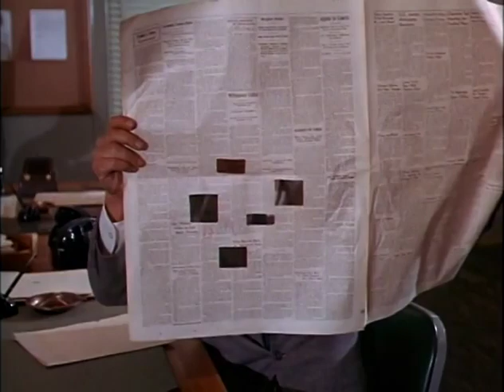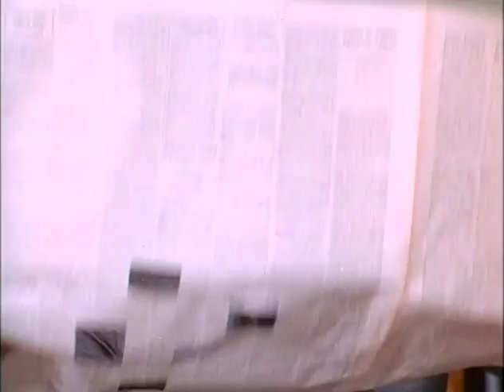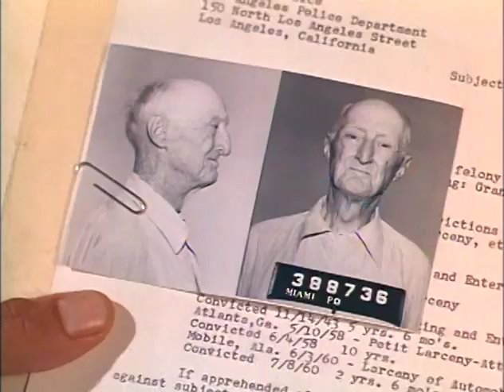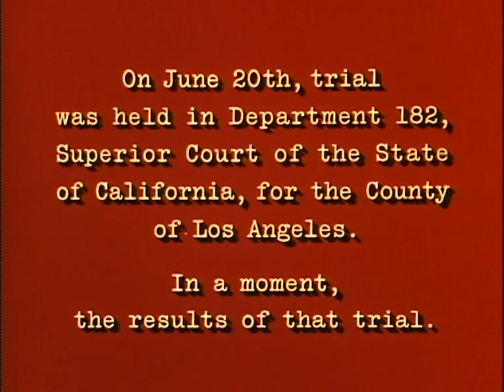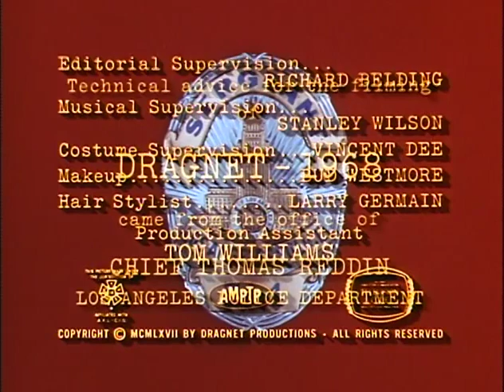Dragnet S02E07 The Senior Citizen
Friday and Gannon investigate a series of burglaries that are taking place during the day, and the victims are those with a recent wedding or death in the family. A senior citizen uses the paper to find homes that are empty during the day.

Director
Jack Webb
Writers
Henry IrvingJack Webb
Stars
Jack WebbHarry MorganBurt Mustin